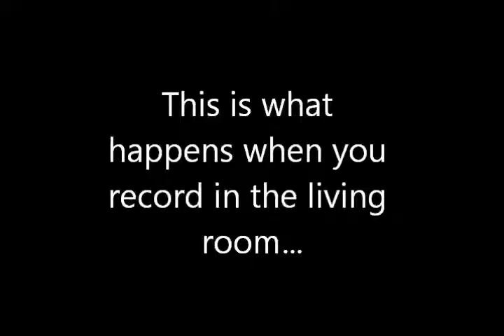So this is what happens when you record in the living room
Yep. I recorded an hour and a half for my LP of Okami. This is the beginning blooper real. The series will be starting on Sunday I will hesitantly say (cause I am bad at scheduling).